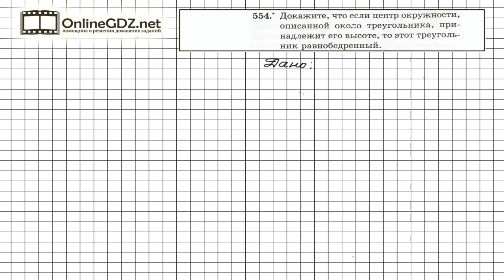Задание №554 - ГДЗ по геометрии 7 класс (Мерзляк)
Если центр окружности, описанной около треугольника, принадлежит его высоте, то это означает, что эта высота совпадает с серединным перпендикуляром, поведенным к одной из сторон треугольника. А, следовательно, такая высота является и медианой, что указывает на то, что данный треугольник равнобедренный.